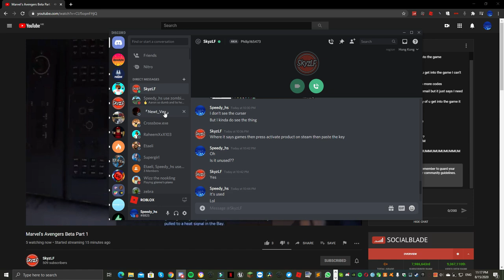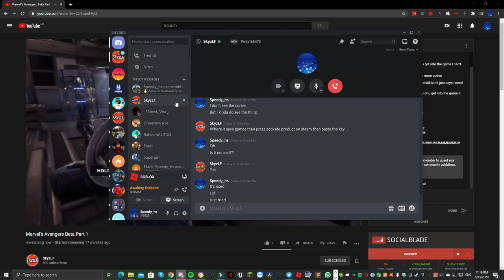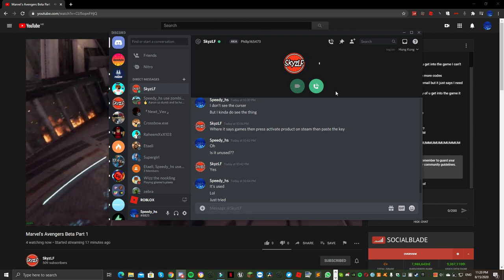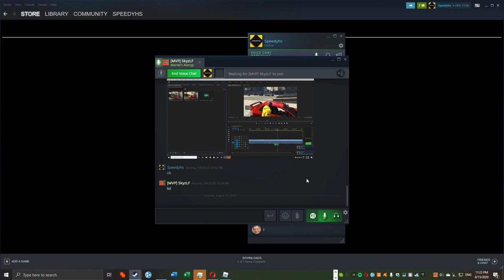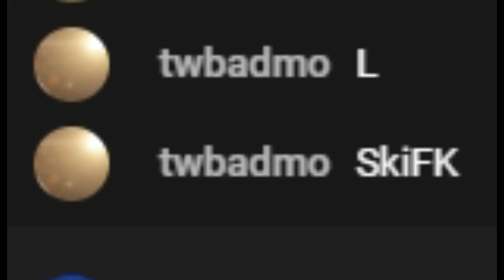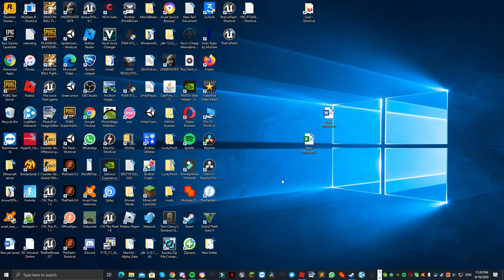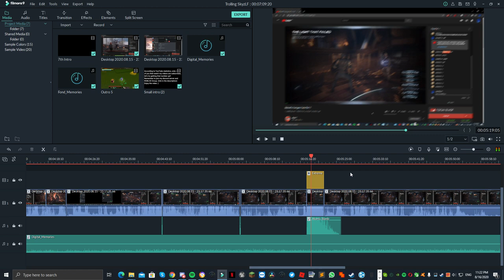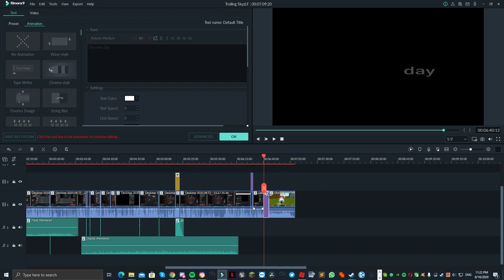Prank calling SkyzLF during his stream